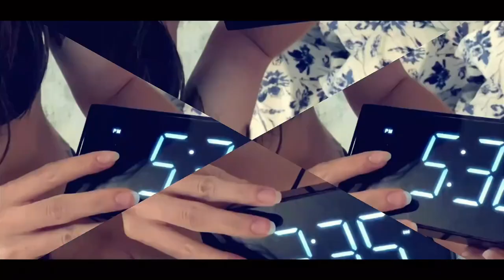Leslie tries armor All All purpose car wash cleaner!!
We picked up Armor All car wash cleaner at this time. Our model Leslie washes and please watch for the result!!

JOIN  MEMBERS🔻🔻🔻🔻

We have Members- Only Videos now? Please check it out!

We are looking for Sponsors and donations to keep the channel going.  Models and products cost money, here is your chance to help.